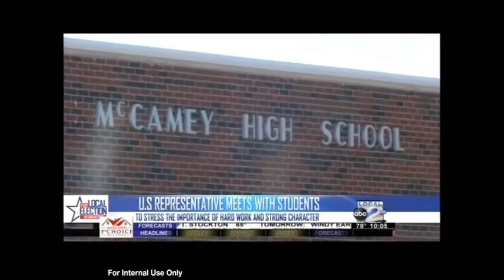Rep. Will Hurd speaks with McCamey ISD students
Rep. Will Hurd visited McCamey High School to speak with students about hard work and strong character.